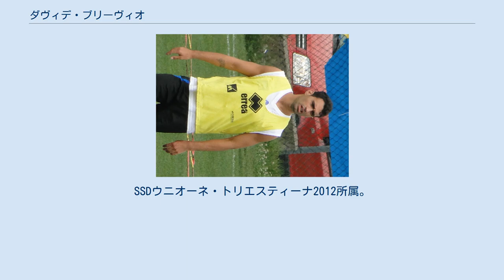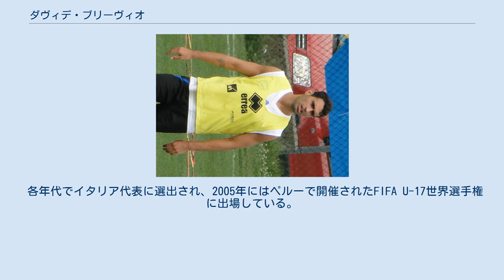ダヴィデ・ブリーヴィオ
ヴィルトゥス・エンテッラの選手
SSDウニオーネ・トリエスティーナ2012の選手
ダヴィデ・エルネスティーノ・ブリーヴィオ（Davide Ernestino Brivio, 1988年3月17日 - ）は、イタリア・ミラノ出身のサッカー選手。
SSDウニオーネ・トリエスティーナ2012所属。
 アタランタBCのユース出身だが、2005年夏にACFフィオレンティーナに移籍（共同保有）し、翌2006年4月にプロデビュー。
2007年夏にアタランタが保有権を買い戻したが、再び共同保有でセリエBのヴィチェンツァ・カルチョへ移籍する。
 2007-08シーズンはヴィチェンツァでプレーした後、翌シーズンはジェノアCFCへレンタルされたが、2009年1月にヴィチェンツァへ復帰。
2010年夏にはUSレッチェへ共同保有で移籍し、チームのセリエA残留に貢献すると、レッチェが保有権を全て買い取り、翌シーズンまでプレーした。
 2012年夏、ユース時代を過ごしたアタランタへ復帰。
2014-15シーズンはエラス・ヴェローナFCへのローンでプレーした。
 2016年8月31日、ジェノアCFCに移籍した。
しかし出場機会に恵まれず、翌年8月31日にはセリエBのヴィルトゥス・エンテッラへシーズンローンで加入した。
 各年代でイタリア代表に選出され、2005年にはペルーで開催されたFIFA U-17世界選手権に出場している。